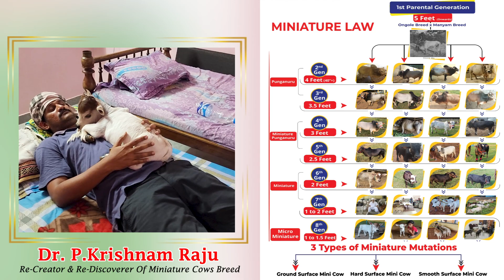shortest cows breed, Nadipathy goshala